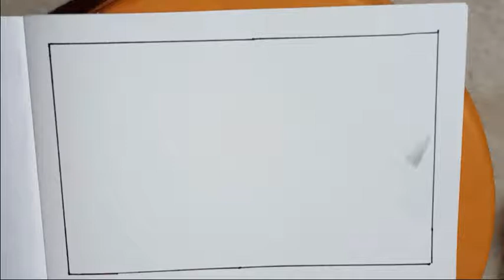How to Draw Easy Scenery for Kids | Drawing Sunset Scenery | Drawing for Beginners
dolphin sunset scenery drawing

sunset scenery painting

easy sunset scenery

sunset drawing oil pastel

sunset scenery drawing easy

sunset waterfall scenery drawing

oil pastel sunrise

how to draw a scenery of sunset step by step

easy sunset scenery

sunset scenery painting

how to draw a sunset scenery with oil pastels